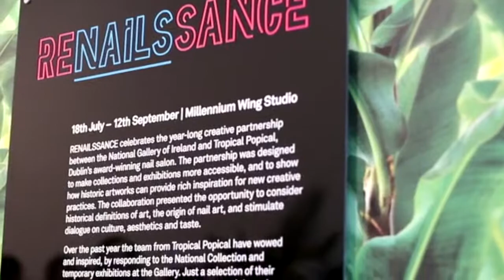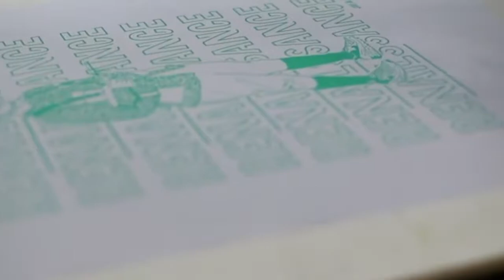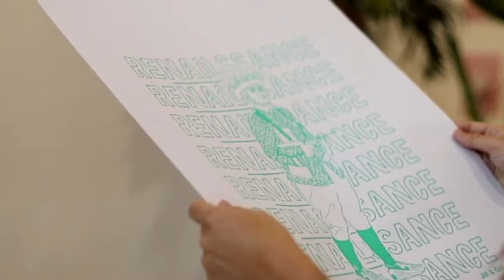Jill & Gill exhihbition poster | live printing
Pull your own exhibition poster with Jill & Gill as part of the National Gallery X Tropical Popical RENAILSSANCE exhibition.